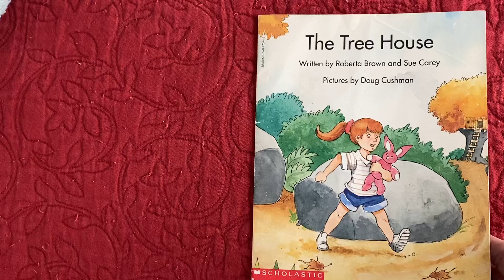The Tree House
Go get your blanket and read with me.